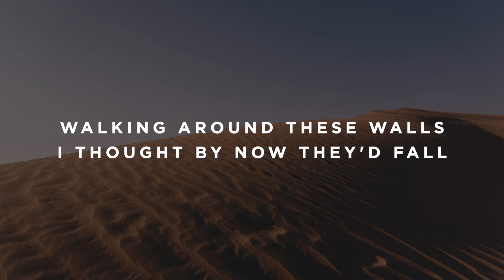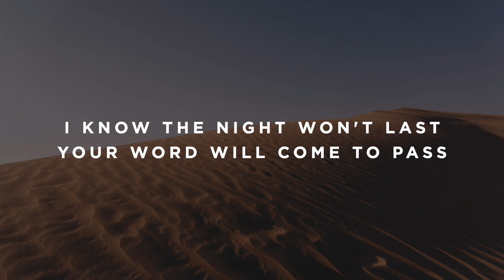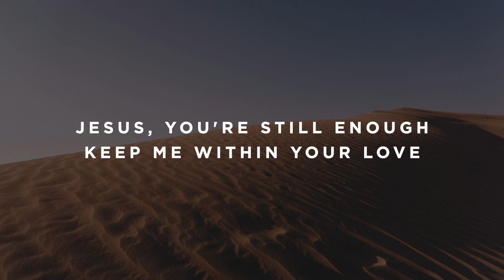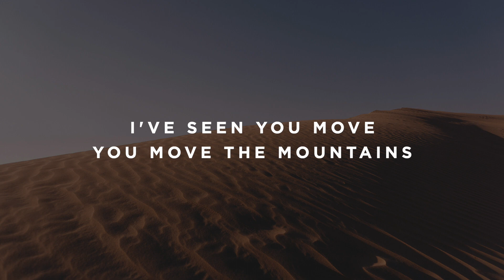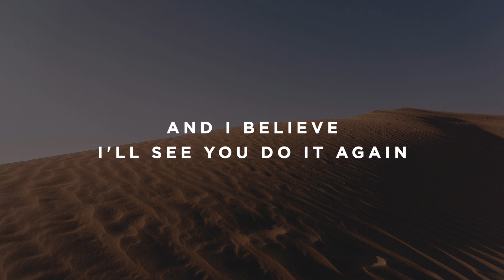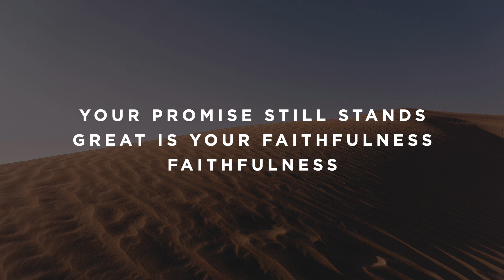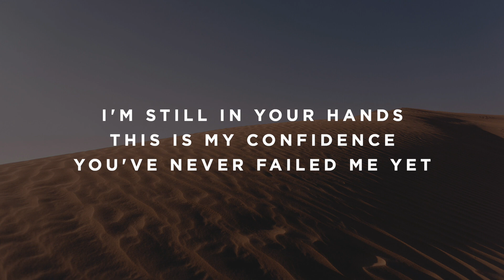Do It Again - D#/Eb - Instrumental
Timestamps:

Intro - 0:03
Verse 1 - 0:30
Chorus - 1:15
Turnaround - 1:37
Verse 2 - 1:48
Chorus - 2:33
Turnaround - 3:18
Instrumental - 3:29
Bridge - 3:51
Bridge - 4:13
Bridge - 4:36
Interlude - 4:58
Chorus - 5:23
Chorus - 5:46
Outro - 6:08
Ending - 6:27